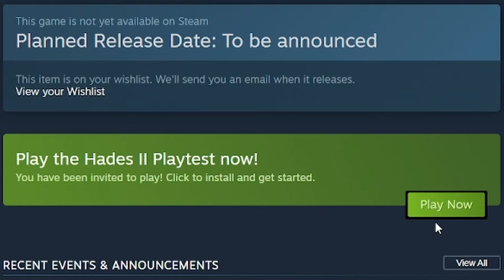Hades 2 Technical Test - The First Run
I was excited enough after seeing the notification for test access that I just rolled into Hades 2 in the middle of the night. Here's the first run in it's full glory with minimal input from yours truly.

00:00 - Intro
01:48 - The run
21:50 - Outro